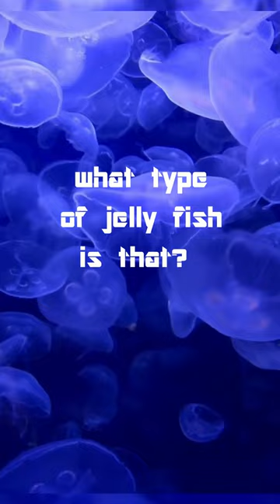Jellyfish Can Display Holographic Images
Check out -The Most Amazing Holographic Creatures: Jellyfish
The Most Amazing Holographic Creatures of Nature
Jellyfish: The Most Amazing Holographic Creatures
Jellyfish Can Display Holographic Images - Watch in VR
Jellyfish Can Display Holographic Images - But You'll Have To Catch One
Jellyfish Can Display Holographic Images Using Light Waves
Jellyfish Can Display Holographic Images - See Them Come to Life
Jellyfish Can Display Holographic Images - Watch in Virtual Reality
Jellyfish Can Display Holographic Images - and It's Totally Weird
Jellyfish Can Display Holographic Images - and It's Amazing
Jellyfish Can Display Holographic Images - Here's How
Jellyfish Can Display Holographic Images - Watch in amazement